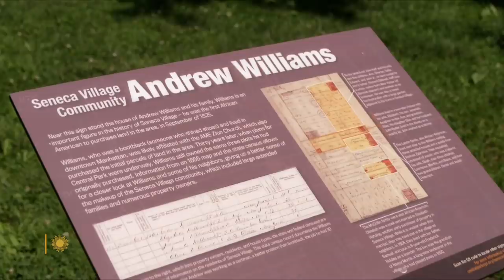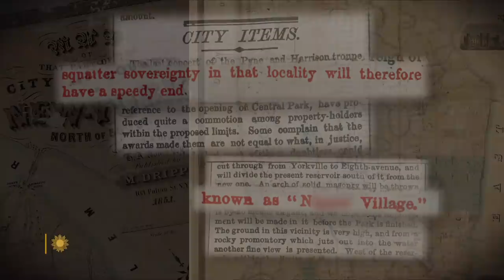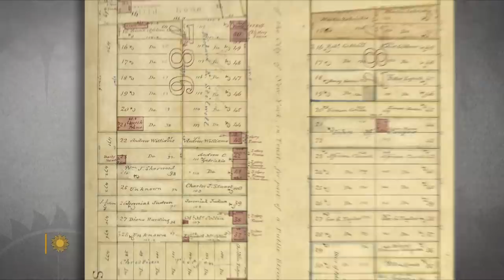Seneca Village: The historic settlement that disappeared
In the early 19th century Seneca Village, in the middle of Manhattan, was home to the largest number of free Black property owners in New York City before the Civil War. Irish and German immigrants moved in, too. But in 1853, when Central Park was in the planning stages, the city used eminent domain to take control of the land, displacing the settlement's residents. Correspondent Faith Salie looks at efforts to unearth the unique history of Seneca Village, and to find descendants of those evicted.